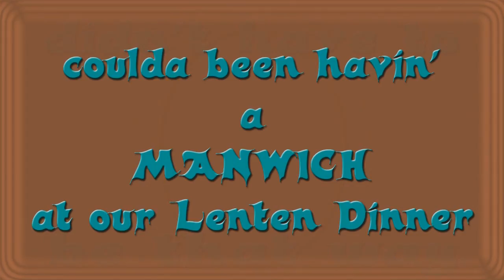mar 18 final comp.wmv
Events on or about Mar 18 2012